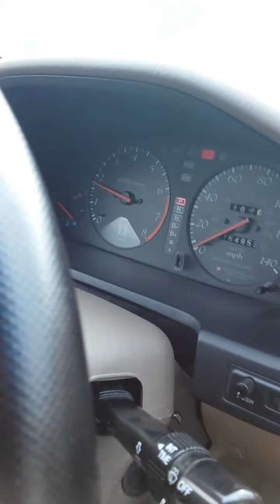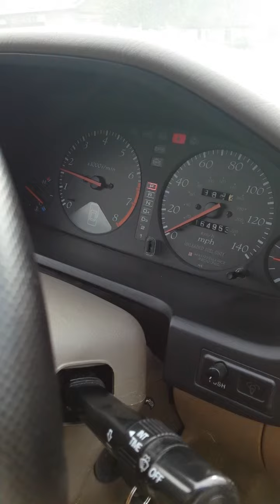Acura sudden acceleration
1998 Acura 3.0 CL is suddenly accelerating on its own. Car was parked and not driven for about a year because I had purchased a new car. Once I began to use the car again the check engine light came on and engine was accelerating on its own. ***Solution: after about 6 days of driving it (dangerous.. had to put car in neutral at stops then peel out when I popped it into drive because the car was accelerating on its own) the car's computer reset itself and went back to driving normal and magically the check engine light went away. never had another problem. Was told that because the car had sat for so long it messed up the computer on the car and it would reset itself, and it did.